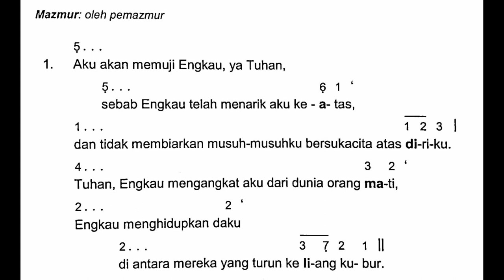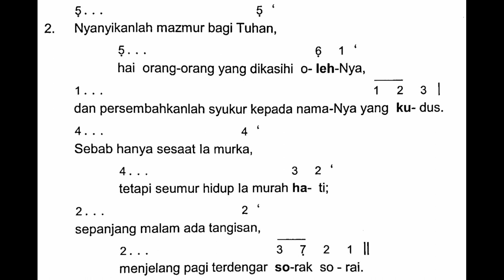[edisi baru] SESUDAH BACAAN KEEMPAT - MALAM PASKAH | Mazmur Tanggapan - Sabtu, 16 April 2022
Shalom!